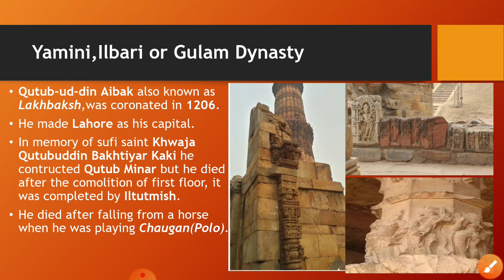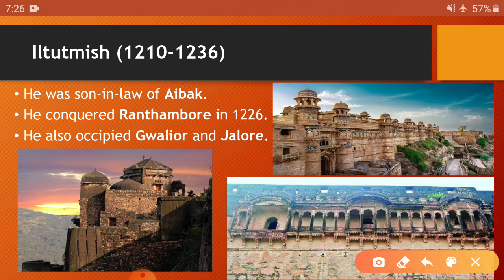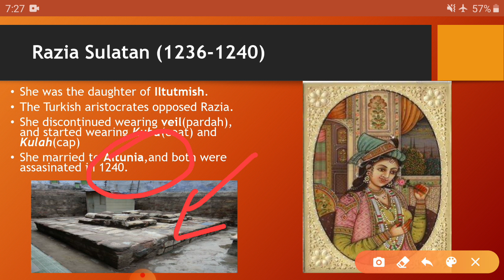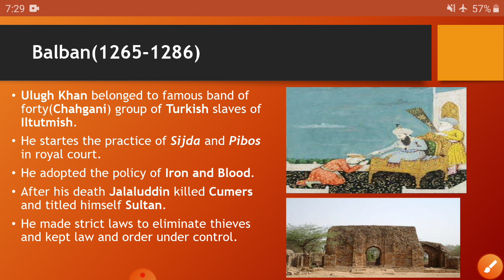Delhi sultanate history in hindi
History of Delhi sultanate from 1206 to 1526,in hindi